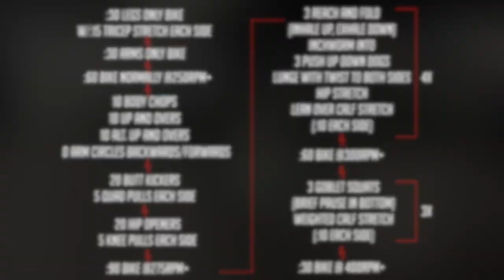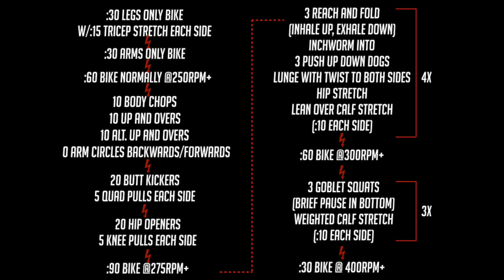How to Warm Up For CrossFit or Weightlifting In 10 Minutes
Hey y'all! Here is the warm up I do every day to get me ready to workout! Remember, you can switch out the bike for a jump rope, rower, or go for a run! Also, I meant WATTS on the bike, not RPM's! Don't die out there, my friends!

Screenshot of the entire warmup @ 2:57

If you liked today's music, follow my brother (literally my brother lol) on instagram: infinite1ne